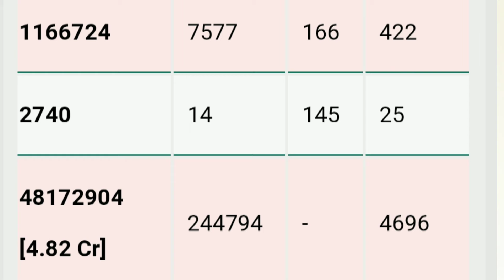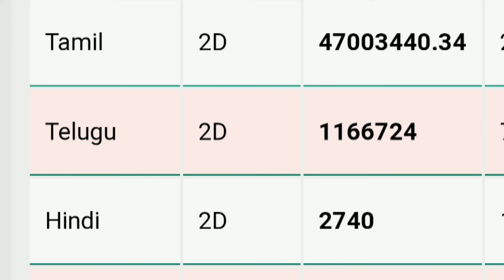vettaiyan advance booking & box office collection day 1 | Rajnikant |amitabh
All images, pictures, Music and video shown in the video belongs to the respected owners.